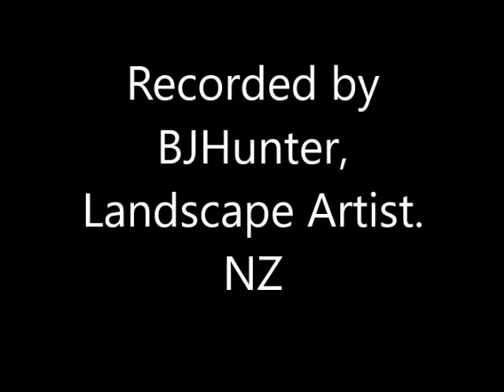The Song of a Tui. A New Zealand Native Bird (c) By BJHunter,Landscape Artist NZ Copy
A short Video of a NZ Native bird,the TUI, singing his tune.more of my photos can be viewed